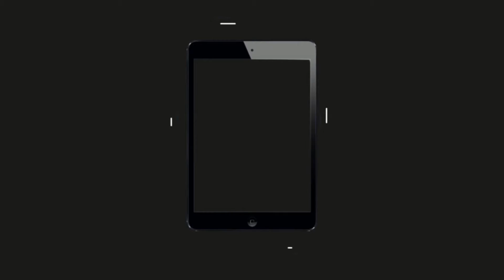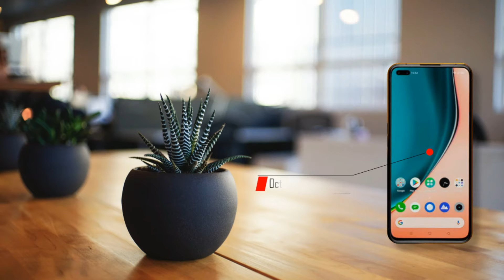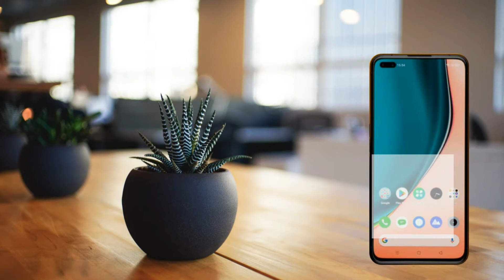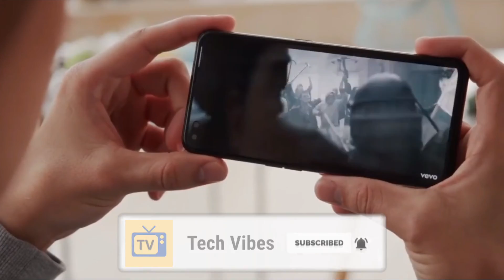Realme X3 SuperZoom: Price, Specs, Launch Date[Confirmed]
Realme X3 SuperZoom phone is set to launch on May 26. Now ahead of the phone's launch, a report is indicating that the Realme X3 SuperZoom will arrive in India by mid-June. The price of the smartphone, however, was not specified. Realme is yet to officially reveal key details of the upcoming smartphone, but as the name suggests, Realme X3 SuperZoom will likely focus on the cameras.

Realme X3 SuperZoom are yet to be revealed by the company. However, previous reports have suggested that smartphone will come with a quad rear camera setup that will include a 64-megapixel primary camera along with an 8-megapixel camera and 2-megapixel camera. Additionally, it also speculated that there's another 8-megapixel camera that will offer 5x optical zoom and 60x digital zoom. The 60x zoom on Realme X3 SuperZoom phone was teased by Realme India CEO Madhav Sheth through a tweet.

Other leaks have indicated that the Realme X3 SuperZoom will feature a 6.6-inch full-HD+ LCD display with a 120Hz refresh rate. The phone is rumoured to be powered by Qualcomm Snapdragon 855+ SoC, coupled with 12GB RAM. Similarly, a tipster had claimed that the phone will cost above Rs. 20,000 in India.